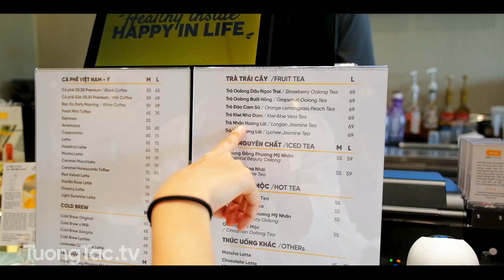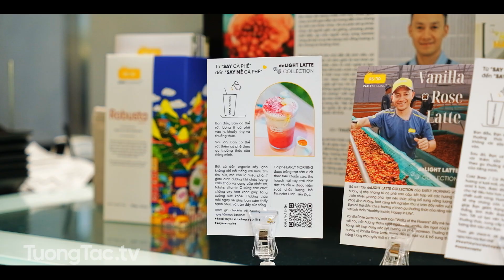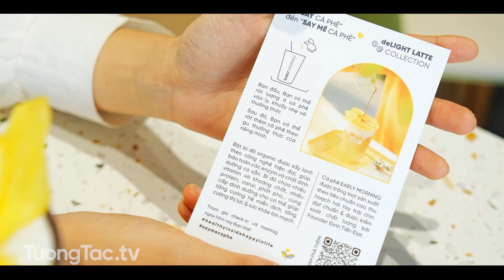Check In quán Early Morning - Tea & Coffee | 3A Hoa Phượng, Đ.Trường Sa, Phú Nhuận, TP. Hồ Chí Minh